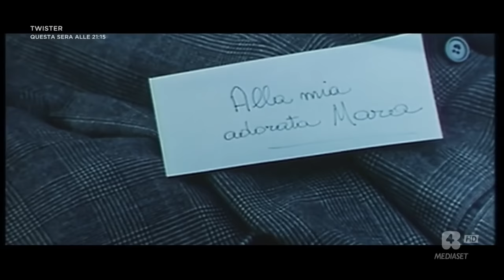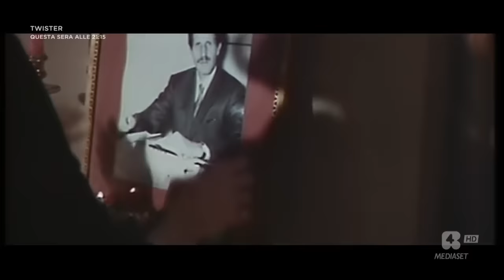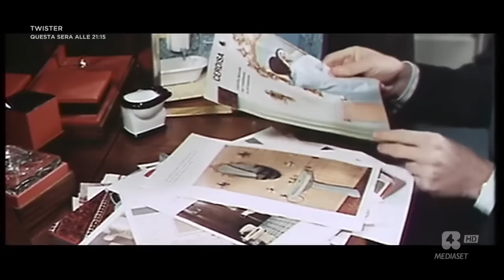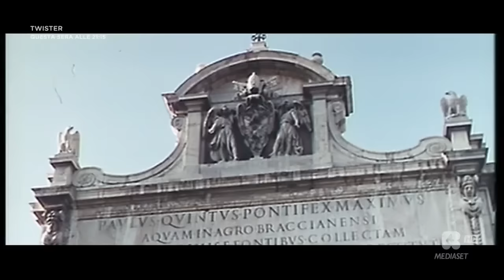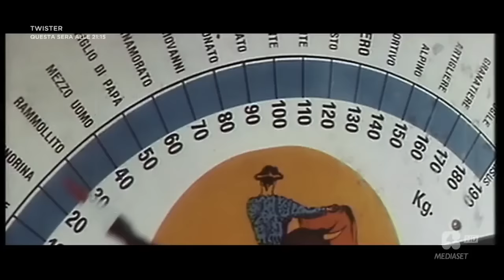Franco Ciccio e le vedove allegre 1968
Franco, Ciccio e le vedove allegre,Film in tre episodi: in “La nostra signora” un marinaio creduto morto, torna e condivide con il nuovo compagno la moglie che, nel frattempo, si è sposata di nuovo. In “Una povera vedova” per ottenere un’eredità una vedovella deve avere un figlio, e seduce cinque giovanotti provandoli a turno…… fonte trama Franco, Ciccio e le vedove allegre